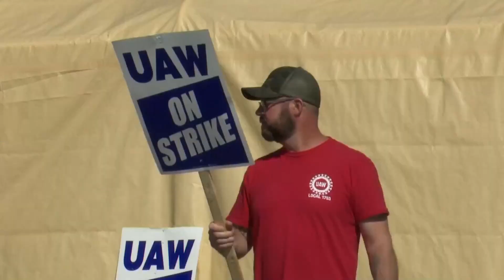Biden to meet with striking autoworkers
President Joe Biden will head to Michigan today to meet with striking United Auto Workers union members. The White House says The President will join the picket line and stand in solidarity with the men and women of UAW. Jay Gray has the latest from Wayne, Michigan